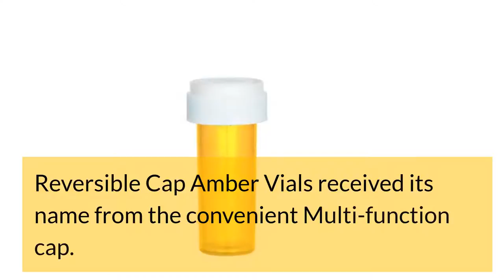Amber Reversible Cap Vials 8 Dram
✅Buy Amber Reversible Cap Vials 8 Dram at Line Packaging Supplies

🎥 About Reversible Cap Vials ►
Reversible Cap Vials are the perfect solution for any firm looking to stay compliant with child resistance safety laws in their states. Reversible Cap Bottles feature a two-sided cap which allows users to screw it on from both sides, just simply push down and turn to open the vial and release its contents. Their odor proof design keeps unwanted odors from lingering, while keeping the contents fresh and preserved on the inside. Reversible Vials are the perfect choice for packaging anything from flower to edibles.

Dimensions: Amber Reversible Cap Vials 8 Dram

Total Length: 3.04″
Rx Label Height: 2.24″
Inside Diameter: 1.09″
Cap Height: 0.67″
Capacity: 1 gram

🔥🔥 Different Sizes of Amber Reversible Cap Vials Now 🔥🔥

About Line Packaging Supplies:

Line Packaging Supplies is a leading supplier of glass, plastic and metal packaging and container products like vials, pop tops, jars, bottles, tubes, bags, wraps and labels. It has been a regular supplier to some of the leading pharmacy stores, manufacturers, laboratories, veterinaries and shops.

All the products and services are intended for pharmacies, clinics, laboratories, veterinaries and only legal medical growers – qualified patients, primary caregivers or coops or collectives – who cultivate edibles in compliance with the Compassionate Use Act (Proposition 215).